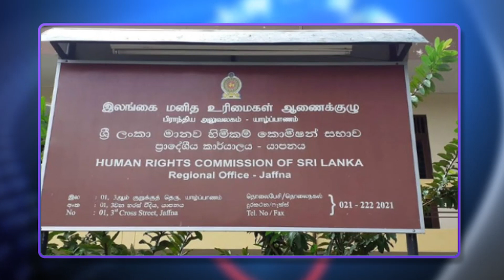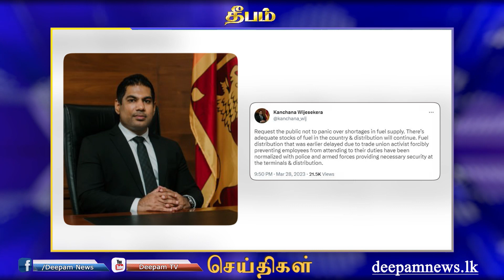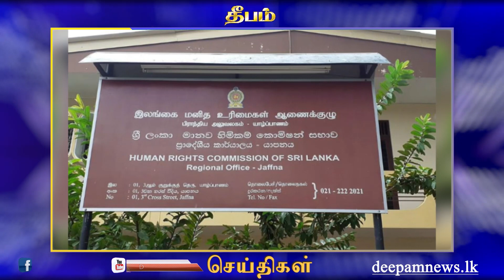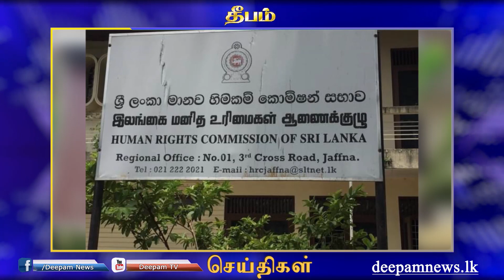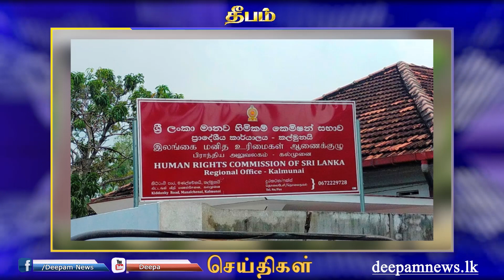Morning news | Deepamtv 29.03.2023 | srilanka tamil news | jaffna news